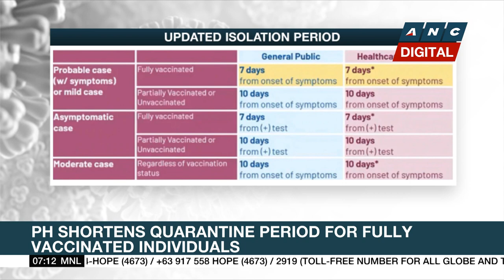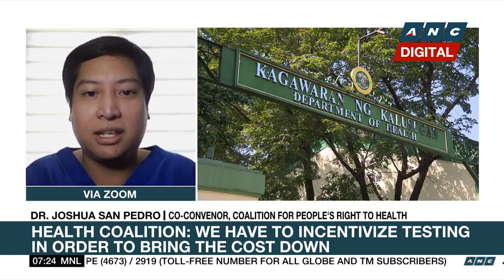'Show evidence': Health coalition questions DOH's move to shorten quarantine period, lower testing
Rundown: Coalition for People's Right to Health co-convenor Dr. Joshua San Pedro calls on the Philippine Health Department to release evidence for shortening quarantine period as well as lowering COVID-19 testing amid the latest COVID-19 surge.